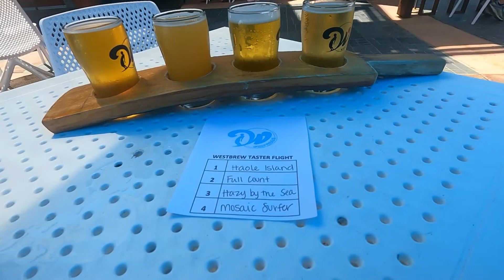Beer Flight with Roper in Del Mar